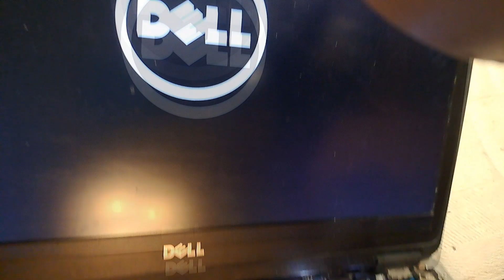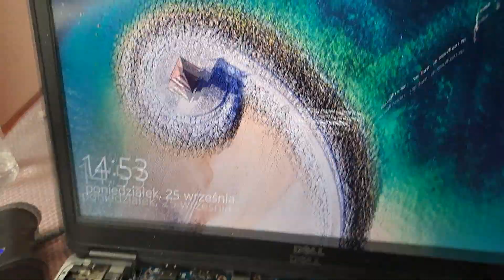no one knew that it was possible to simply remove it CD3301 dell 7440 laptop repair does not turn on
no one knew that it was possible to simply remove it CD3301 dell 7440 laptop repair does not turn on la-9591p